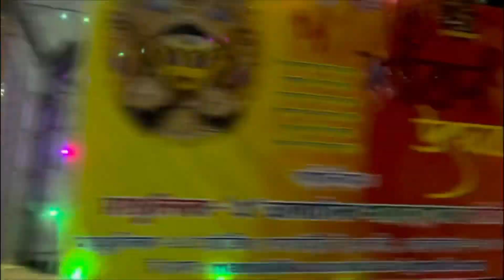Sarodiya 2023 vlog